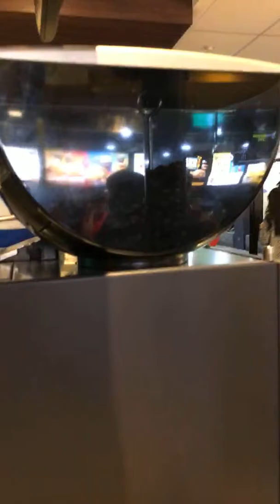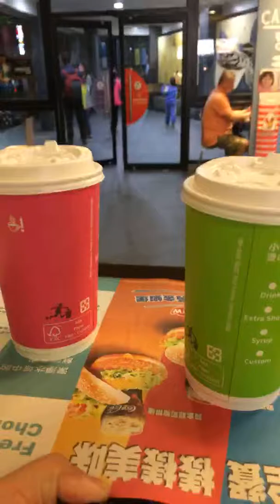麥當勞餐廳拿鐵咖啡